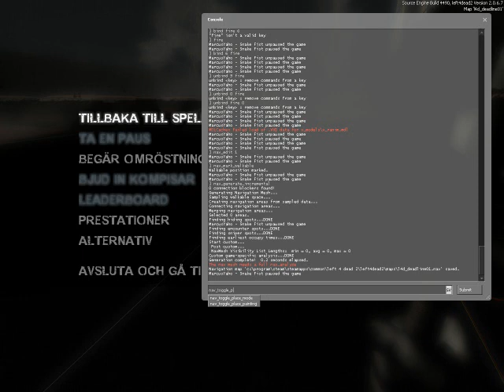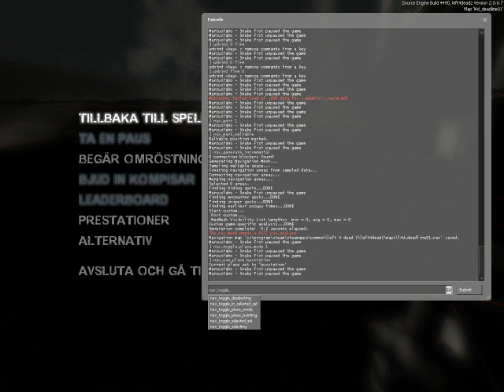L4d2 Tutorial - uncommon infected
A tutorial that show you how to create walkable areas and spawn uncommon infected like riots, mudmen, cedas etc.

Make sure your map nav is working fine from start to checkpoint.

I used these commands in the video:

nav_edit 1
nav_mark walkable
nav_generate_incremental

to spawn uncommon infected:

nav_toggle_place_mode 1
nav_use_place (some exampels below)
nav_toggle_place_painting

ceda = cedas
busstation = riots
deepswamp = mudmen
hospital = patients
redlight = fallen survivor
whisperingoaks = clowns

And then use the command: nav_toggle_place_painting
and mark where you want uncommon infected to spawn!

Please notice: most of the uncommon infected have a low spawn rate.  Riots have 5% wich means you wont see them very often. Just like The Parish.
Thats why they are calld uncommon...